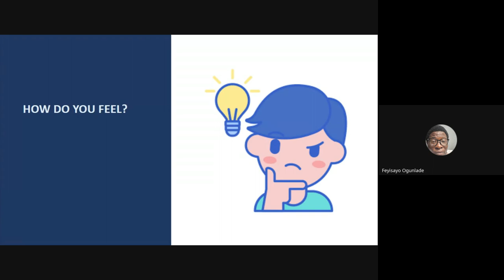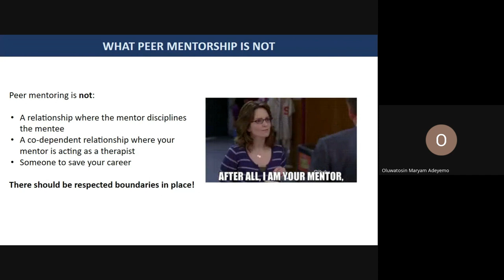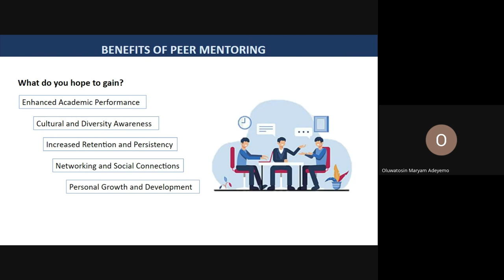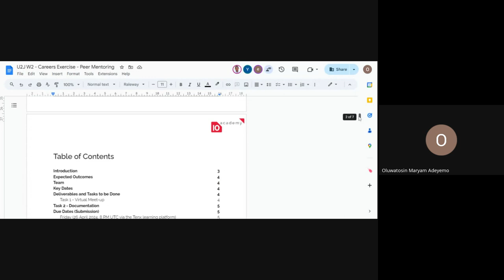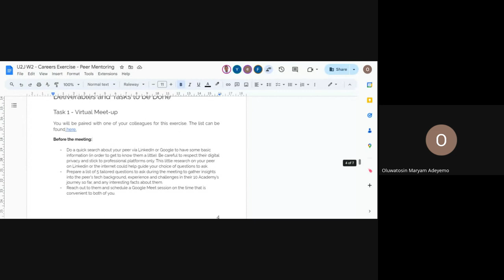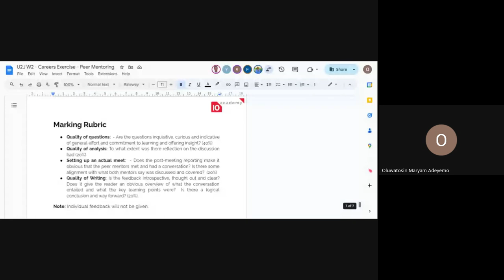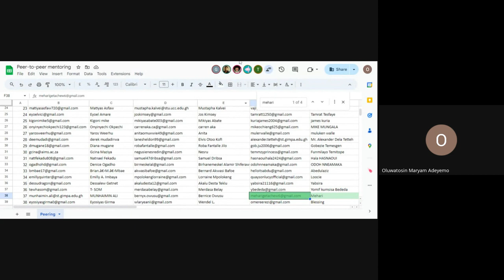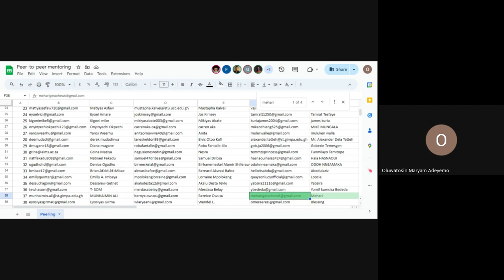U2J 1 W2D3, Tutorial Career Challenge Introduction 1